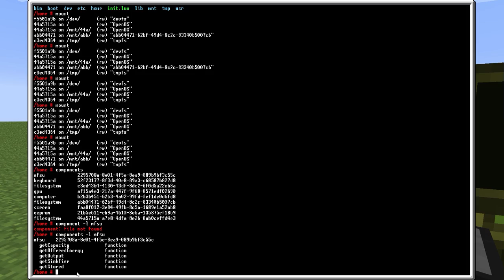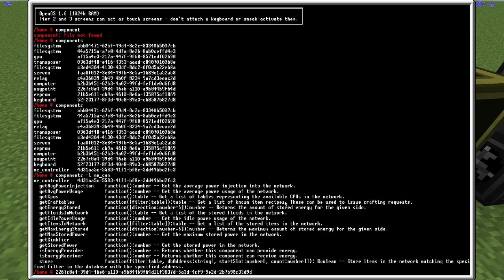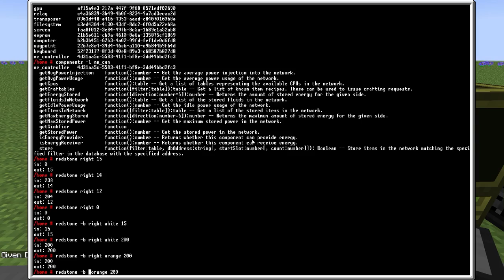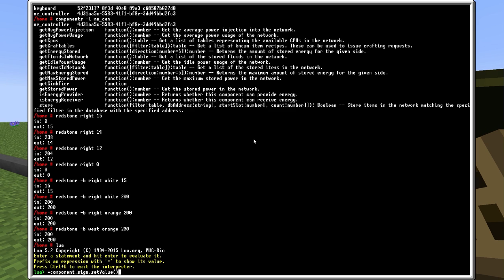Mod Tanıtımı - OpenComputers Bölüm 2: Bloklar, Kartlar, Upgradeler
OpenComputers oyuna istediğimiz gibi programlayabildiğimiz esnek kullanım alanlı bilgisayarlar ekleyen bir mod. Ayrıca kendisi benim Minecraft'a geri dönme sebebimdir denebilir.